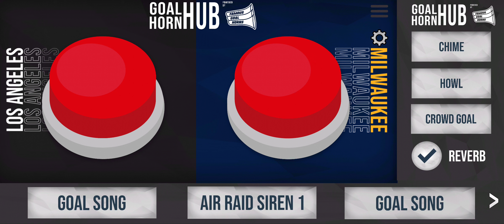Los Angeles Kings Win Horn on Goal Horn Hub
Long Time No Upload, I Apologize.🙁

Goal Horn Hub Lite:

Song: This Is LA - The Briggs

GKG👑